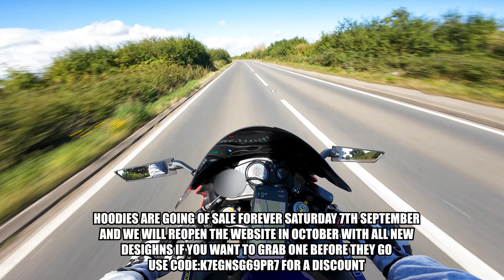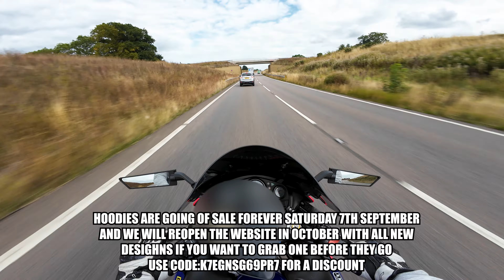WERE PLANNING A MOTORCYCLE EVENT!!!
THE CAMERA I USE IS THE DJI OSMO ACTION 4 CLICK THIS LINK FOR A DISCOUNT

ND FILTERS FOR THE CAM.

ACTION CAM MOUNT ADAPTERS

ACTION CAM MOUNTING PAD

THE MIC I USE

THE MIC ADAPTER I USE